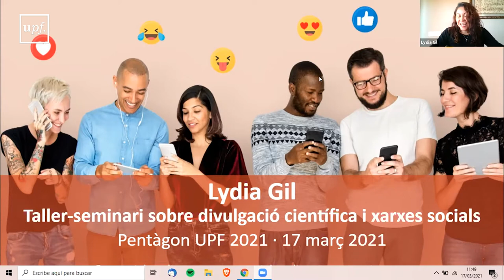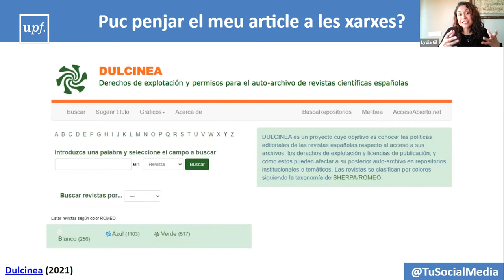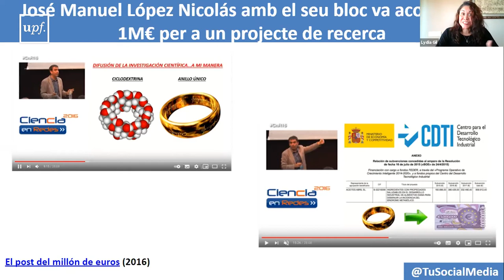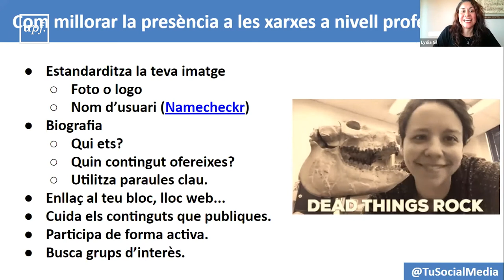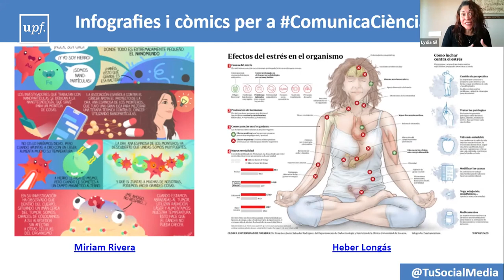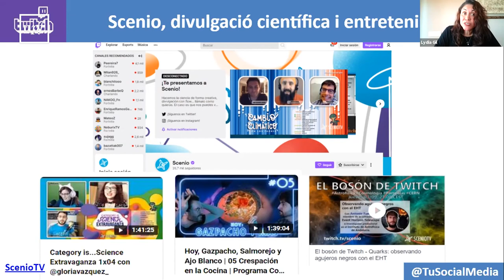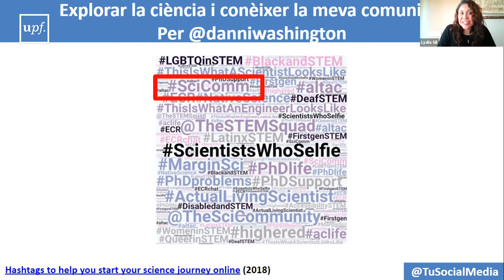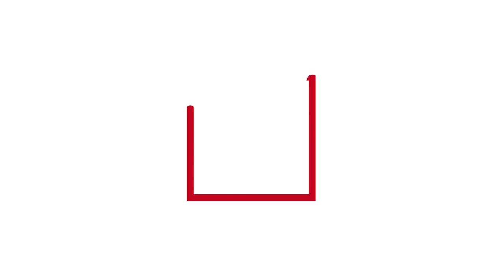Jornada PentàgonUPF 2021: Taller-seminari sobre divulgació científica i xarxes socials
A càrrec de Lydia Gil, documentalista de l'Institut Català d'Arqueologia Clàssica i experta en divulgació científica a través de xarxes socials